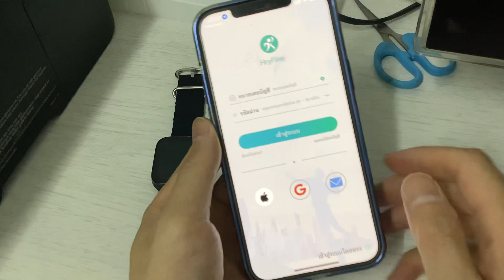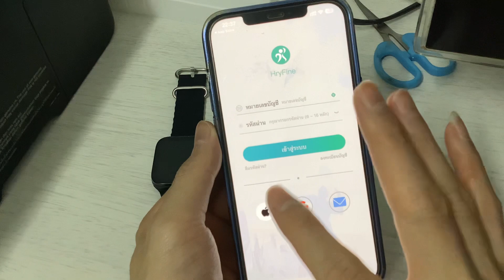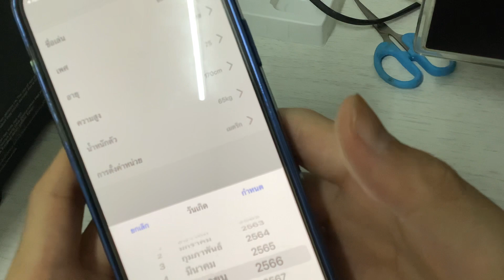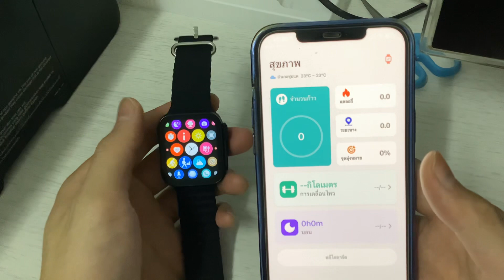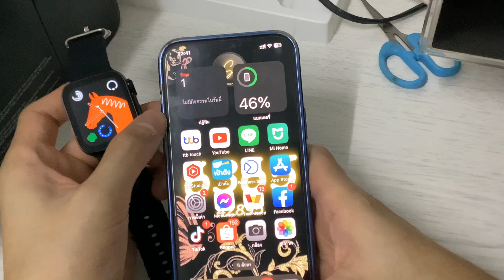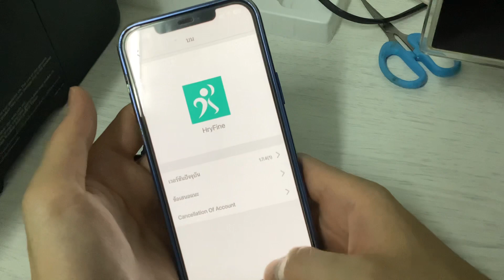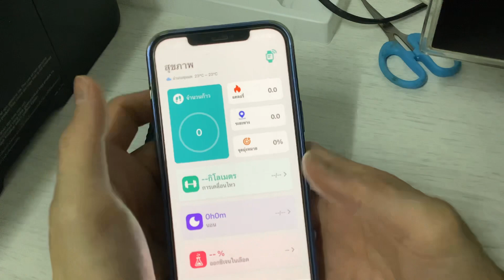วิธีเชื่อมต่อสมร์ทวอช Lexro กับมือถือ